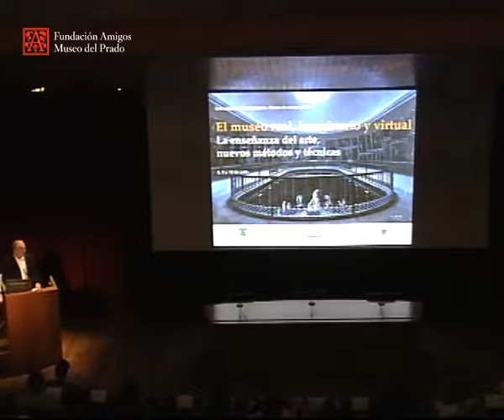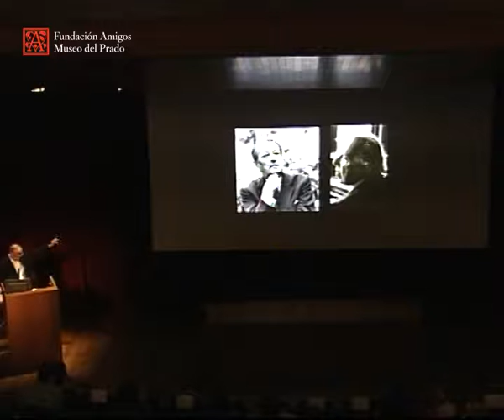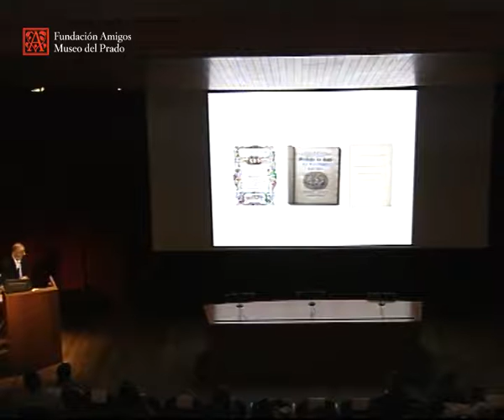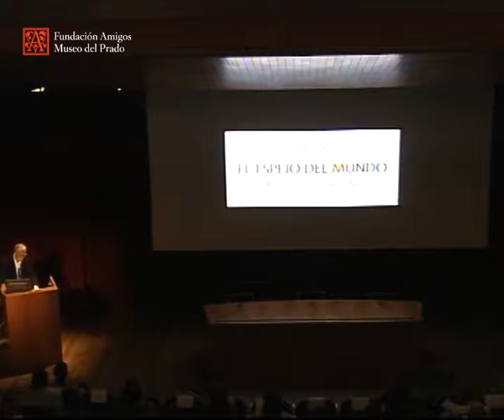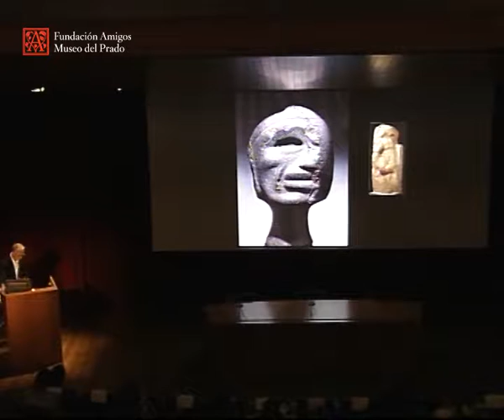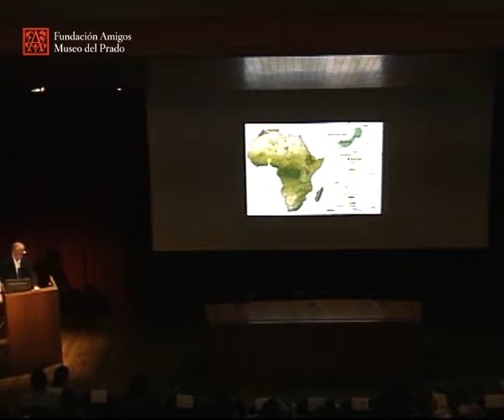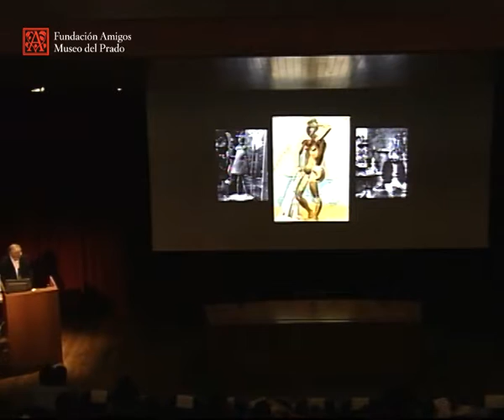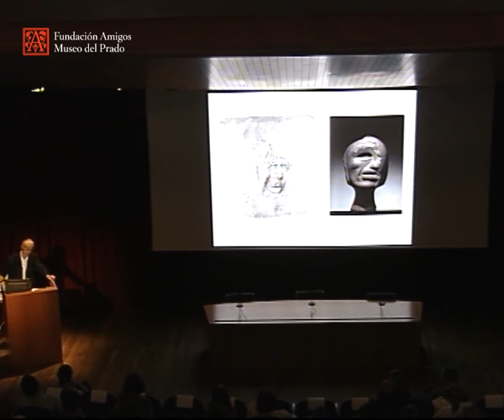La terquedad de los objetos: desafíos en la presentación de una historia del arte universal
El Museo real, imaginario y virtual. La enseñanza del arte, nuevos métodos y técnicas

Conferencia impartida por Julian Bell, Artista y escritor